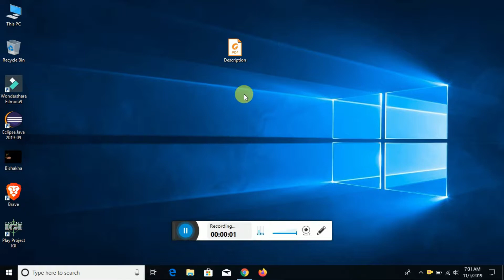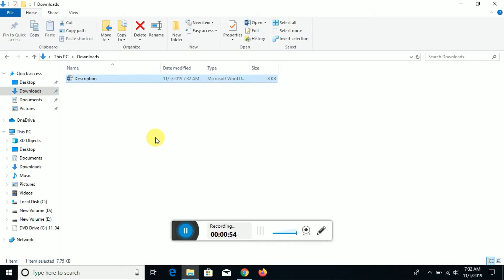PDF to Word Converter | Convert PDF to Word online | Free PDF to DOC converter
The best quality PDF to Word conversion on the market - free and easy to use. No watermarks - convert PDF to Word in seconds.
Convert any PDF to Word documents for free. PDF to Office conversion is fast and almost 100% accurate. Boost your productivity with the best PDF to Word

Hello दोस्तों 🔥"Tech New"🔥 YouTube Channel per आप लोगों को स्वागत है, हमारा नाम "Susanta Roy" हम हर दिन आप लोगों के लिए "Technology" Related Videos Upload करता हूँ 🔥( 3:00 PM )🔥 आप लोगों को मेरा Videos पसंद आये तो जरूर मेरे YouTube Channel को 🔥"Subscribe"🔥 कीजिये.

Science & Technology